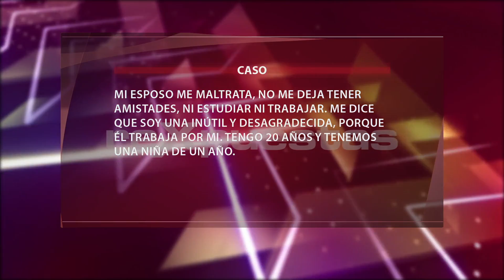Importancia de la autonomía financiera de la mujer en casos de violencia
En algunos hogares, los ingresos de la mujer se utilizan como fondo para toda la familia, por lo que invierte todo su dinero en la comida, cuentas por pagar y otros gastos de la casa y se queda sin autonomía financiera. En otros hogares, son los hombres son los que trabajan y reciben el ingreso, y se encargan de darles a sus esposas lo que ellos consideran conveniente.

Está demostrado que en situaciones de violencia contra ellas, las mujeres que poseen su propio dinero tienen la capacidad de responder inmediatamente y de salir de la situación, por lo que falta de autonomía en términos económicos, puede convertirse en una gran problema porque la mujer se no puede tomar decisiones en términos económicos como mudarse de la casa, lo que la hace sentirse atada a su pareja, aunque la maltrate.

Transmitido el 11 de febrero del 2014, por CDN canal 37.